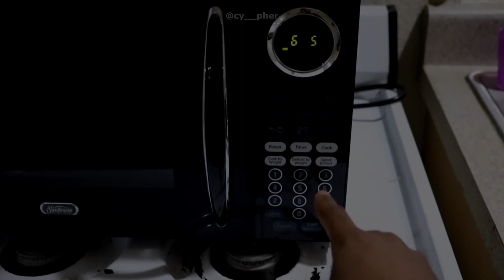OMORI summarized with CalebCity clips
Thank you for 20k views! I only thought of making just the first clip (you can tell) but while I was editing I had Calebcity skits autoplaying in the bg and I realized "wait this situation also fits omori" and it spiraled from there